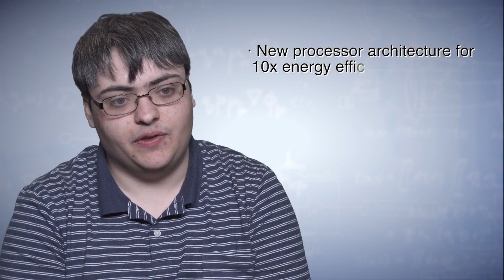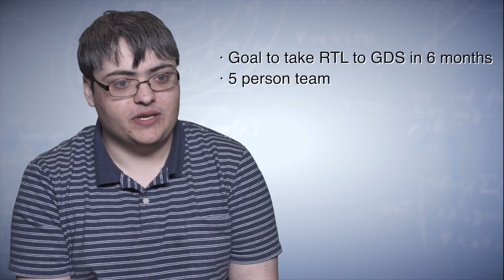Building Cores with 10X Energy-Efficiency Improvement at REX Computing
Catch this 4-minute video to hear Tom Sohmers, founder and CEO of REX Computing, talk about how he and his team of five engineers built a new processor architecture with a 10X energy-efficiency improvement, taking RTL to GDSII in just over six months. The team used Cadence's Joules™ RTL Power Solution to optimize the power of its cores, which are targeted for high-performance computing applications. Learn more about the Joules RTL Power Solution